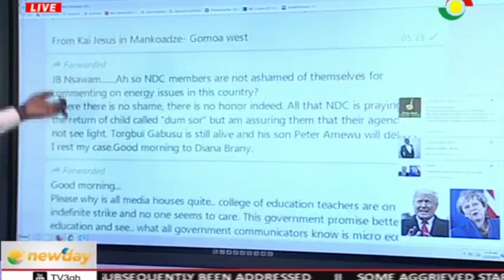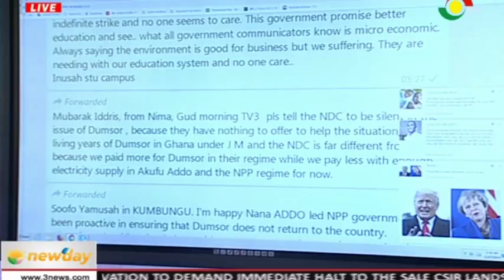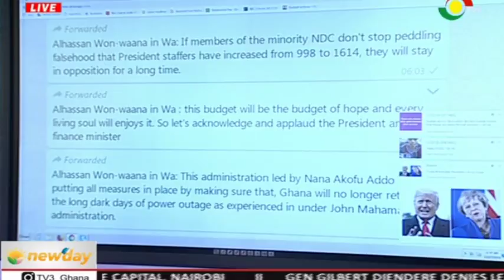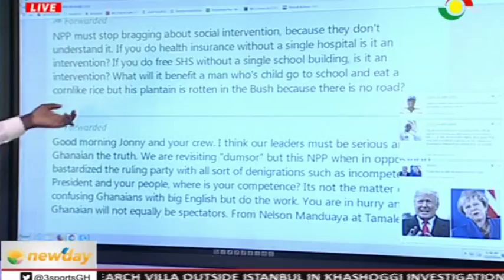NEWDAY NEWSPAPER REVIEW - 27/11/2018